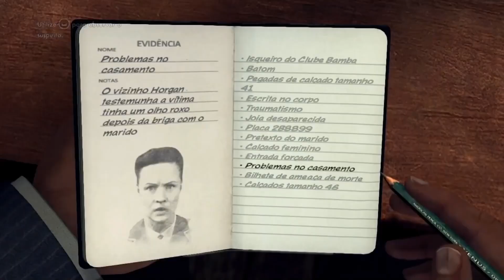【冷淡熊】吃饭喝水时千万别看，这些游戏bug笑出腹肌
游戏还不如bug好玩！！！

关注冷淡熊，一生不会穷！ 我们强调了视频内容的合规性，绝对没有任何违反规定的行为。